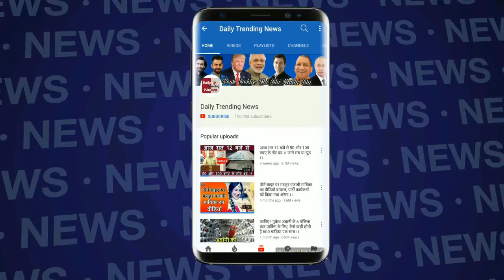WWE:Roman Reigns ने Brock Lesnar को स्टील केज के अंदर से स्पीयर, देखें विडियो !!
WWE के शो पूरे साल होते हैं और दुनिया भर के फैंस का मनोरंजन होता है। इस साल के 6 महीने बीत चुके हैं और अब तक हमें कई सारे अच्छे मैचों, शानदार परफॉर्मेंस देखने को मिली है। आज हम आपको एक ऐसे मैच के बारे में बताने जा रहे है जिसमे रोमन रेंस द्वारा ब्रॉक लैसनर को स्टील केज के अंदर से स्पीयर दे दिया,  Find Out More Latest News Watch Daily Trending News Channel.

EDITOR ►manjeet prajapati